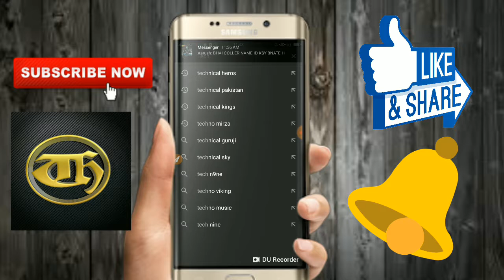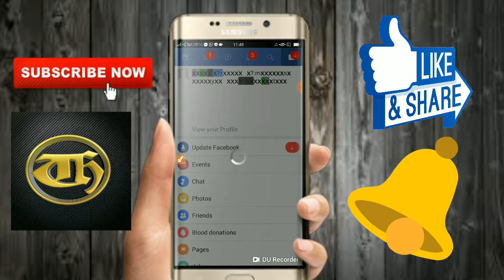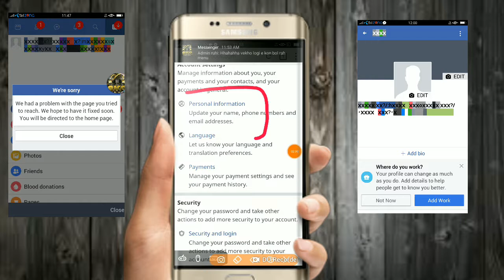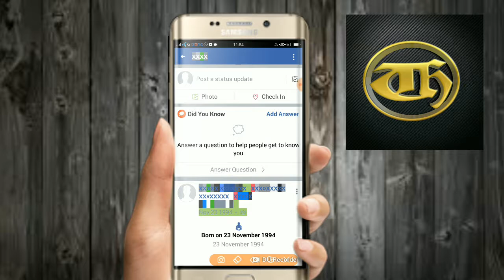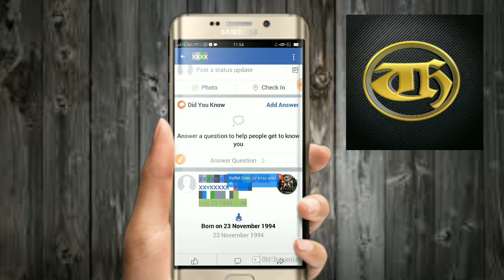How to change overlite id in simple id 2 mints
FREINDS TO KESE HAIN AP LOG TO AJ IS VIDEIO ME MANE OVER LITE ID KO SIMPLE ID ME CONVERT KARNE KA TARIQA BATA YA HAI UMEED HAI AP LOGO KO VIDEIO PASAND AYE

OR VIDEIO LIKE KAR DO